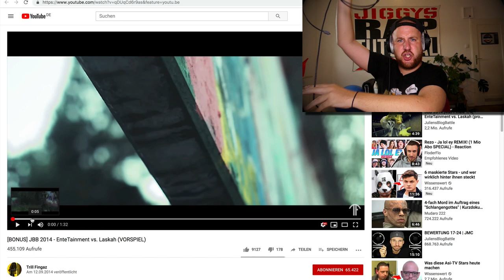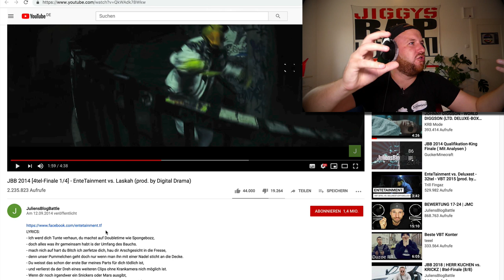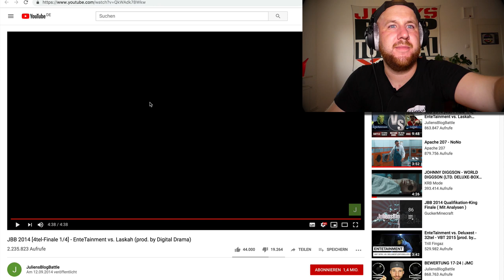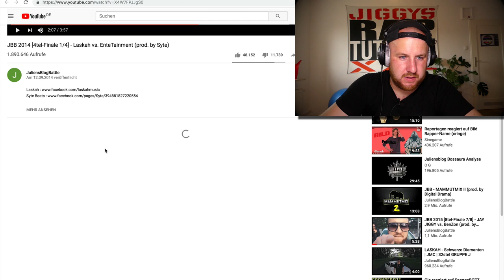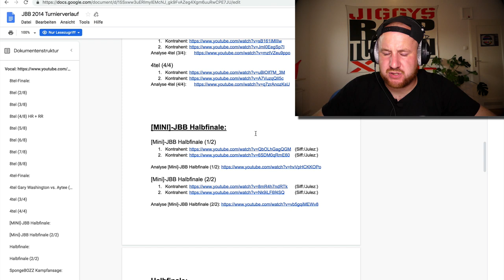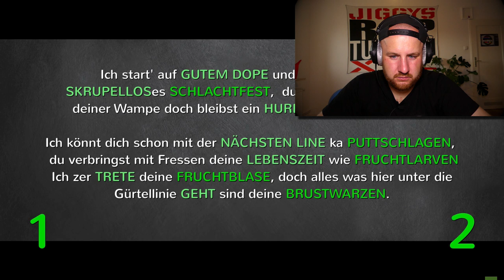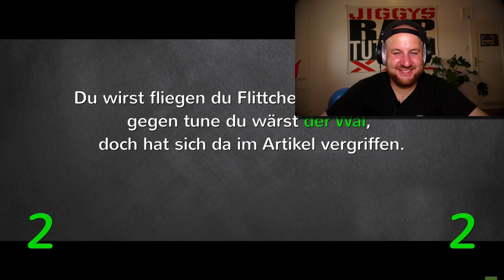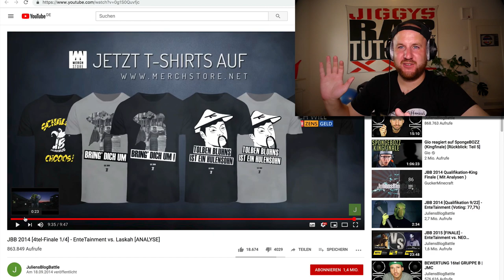JBB2014 I 4tel I ENTETAINMENT vs. LASKAH I + VORSPIEL I ANALYSE/REACTION